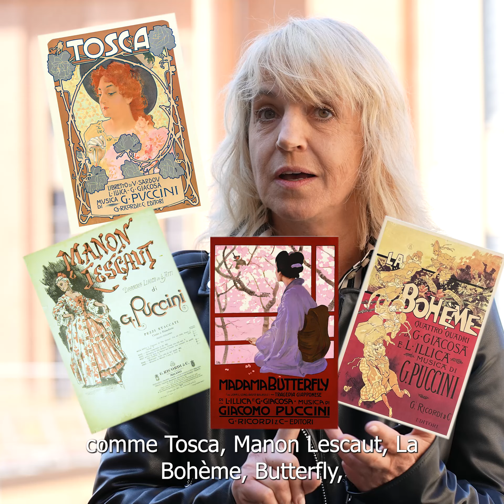L'Anima del Lago - Silvana Schröder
Silvana Schröder, chorégraphe du ballet L’Anima del Lago, présente sa création pour le Ballet de l’Opéra-Théâtre.
Représentations, en première mondiale, les 18, 19 et 20 octobre, dans le cadre du festival Puccini.